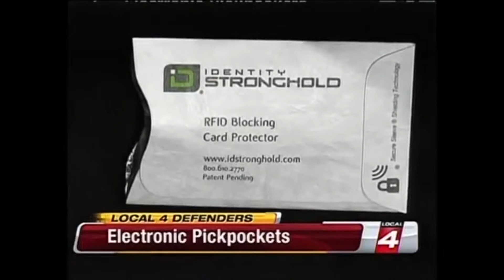How Crooks Are Stealing Credit Card Information Credit news today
Credit News Today !

DETROIT -- They can steal your credit card numbers just by walking by you. It's called electronic pickpocketing and the Defenders show you how to protect yourself.